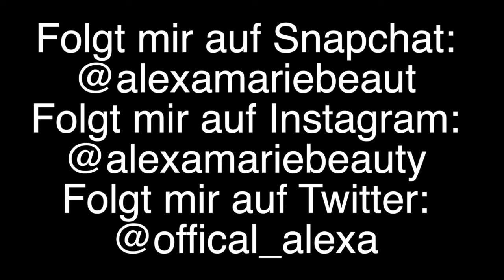Pinkbox August 2020 - Tutti Frutti Edition